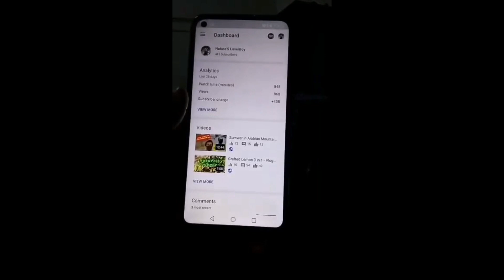HUAWEI Y7p 2020 - featuring Google Play Store 😉😉.- Vlog # palatastas.. 😂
2020model wlang ':play store':. sana di nyo din aq matulad halos 2am na ng mdaling araw q na install ang google play store sa tulong ng youtube..hehe..😅😐😎